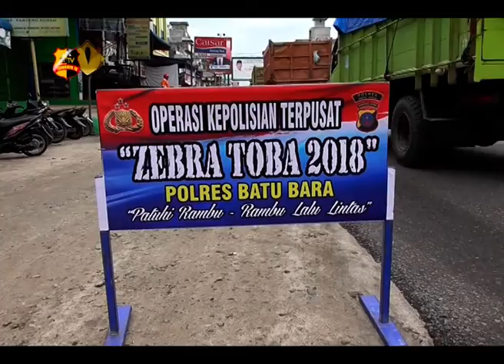OPERASI ZEBRA TOBA 2018 BERAKHIR